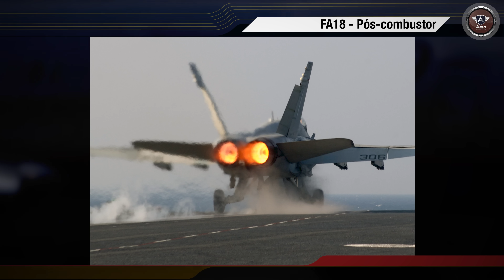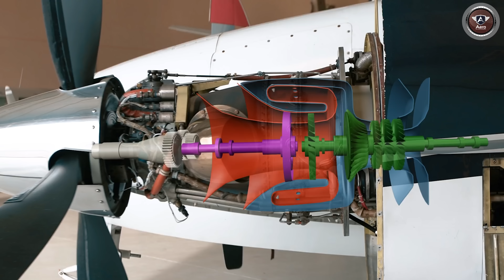XF-84H - O AVIÃO mais BARULHENTO do MUNDO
Na era do dinheiro infinito, existiu mais um projeto onde os Estados Unidos decidiram criar uma aeronave para operar em porta aviões que não precisasse ser catapultada, mas que também fosse veloz igual um jato.
Dessa ideia nasceu o monstro do barulho XF 84H.

Equipe Aero:
Apresentação e Direção Geral: Fernando De Borthole
Produção Executiva: Gisella Depiné Poffo
Roteiro: Paulo Roberto
Edição e finalização: Pedro Lerner
Direção de Arte: João Pedro Comioto